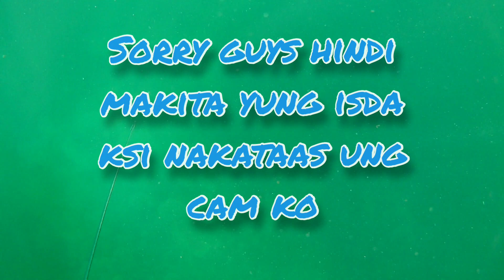sunday spearfishing with my buddy..